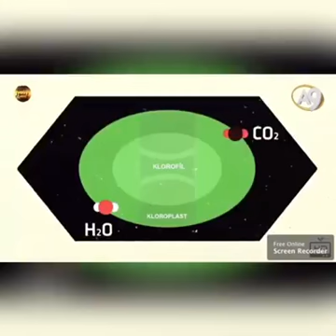Projekt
Klasa: XII
Lenda: Biologji me zgjedhje
Mesuesja: Katerina Suraj